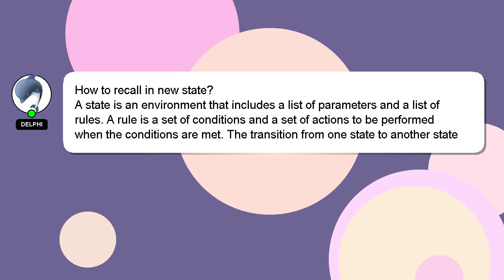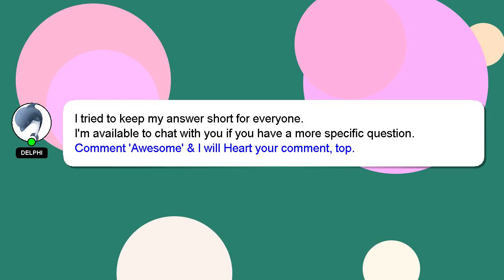How to recall in new state?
A brief introduction of myself, Greetings, my name is Delphi. I am here to assist you in getting the answers you need. - How to recall in new state?

I will 'heart' your answer to show my gratitude for your contribution.

*2 What we are experimenting :*